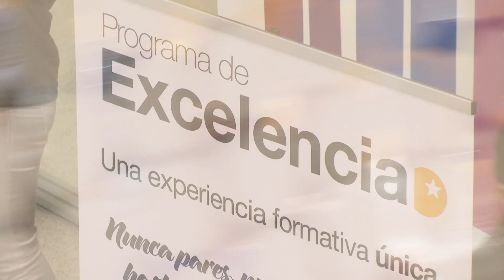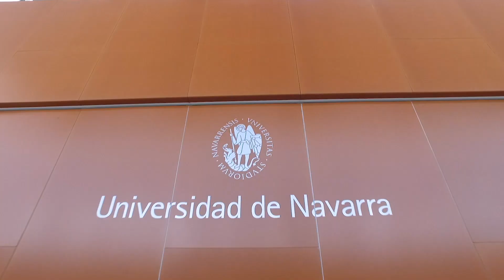STUDENT LIFE FAIR